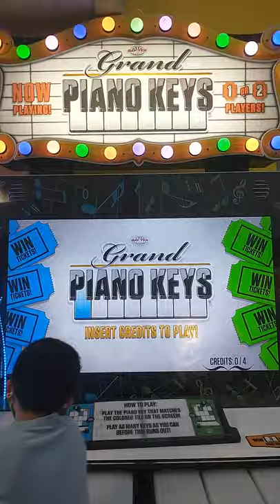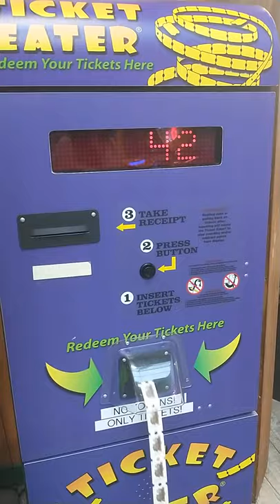My awesome Son Dylan killin Grand Piano Keys!